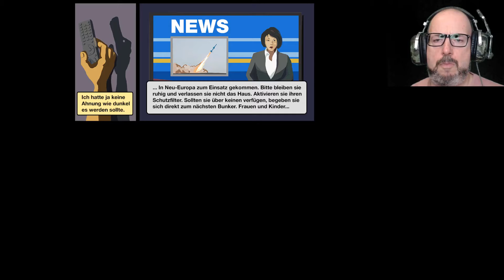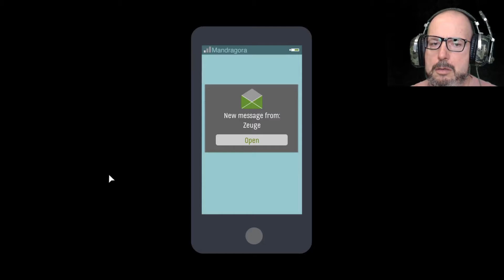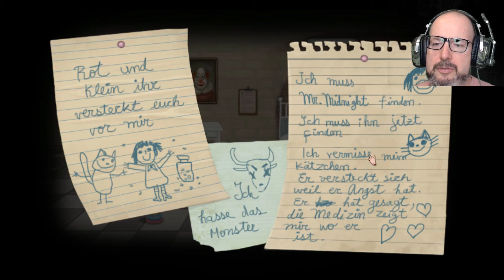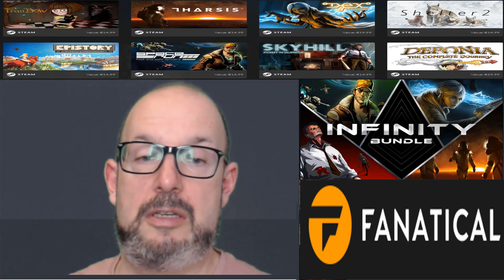BundleTest #28 Fanatical Infinity Bundle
Sky Hill , Dex und Fran Bow werden angezockt 3,64 € für Spiele im Wert von 140€ und 3 absolute Juwelen dabei. aber schaut selbst
Fanatical Infinity Bundle